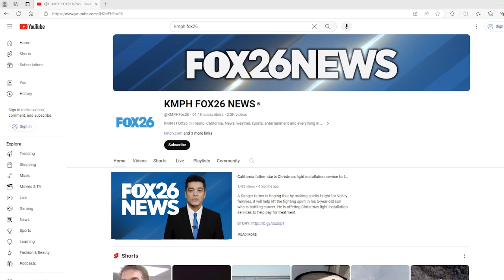It's bird. It's a plane. It's a flying car?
A company in the Bay Area has created a flying car.

Alef Aeronautics in San Mateo conducted the first-of-its-kind test of a car that can drive and take off vertically.

On Wednesday, the historic test flight happened on a closed-off city road in a non-densely populated area.

An ultralight version of Alef Aeronautics flying car lifted off the ground and flew over a car parked in front of it.

Alef says there have been other videos of cars flying, but this is the first to drive and then take off vertically.